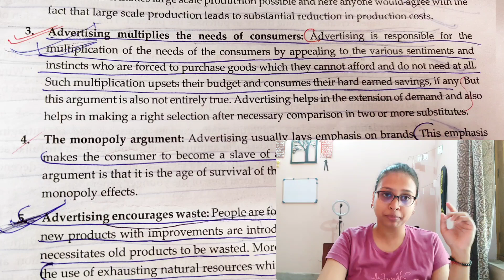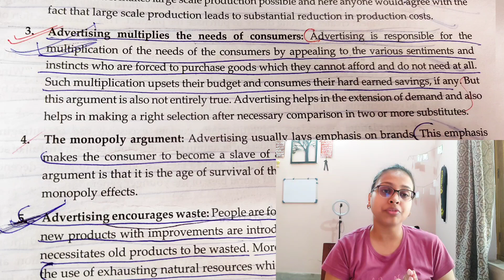Advertising multiplies the need of Consumer-Economic Objections of Advertising